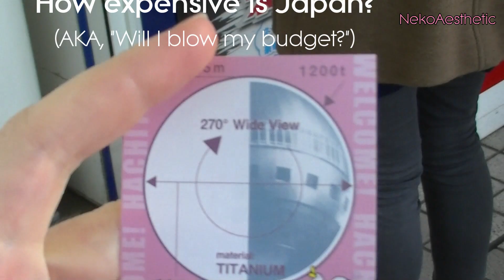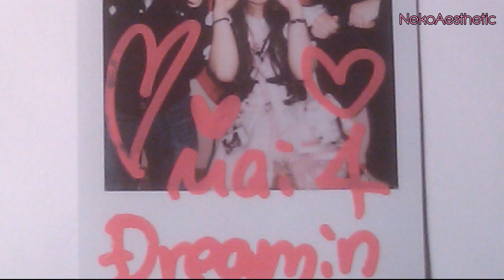✔ TRAVEL JAPAN GUIDE : How-to: Budget, Accommodation, Food, Language, and Travel! (Part 1)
• • • • • Click 'SHOW MORE' for extra info! • • • • •

Hey guys!

PHEW! This video took a very long time to edit, I hope you enjoy it!

Japan is a truly wonderful, exciting and welcoming country. I have been wanting to visit ever since I was 14, and I finally had the chance to make that dream come true! If you have ever wanted to know what it is really like and what to do there, I hope this video helps to answer some of your questions.

If you are after specific information, please go to these parts of the video:
00:36 - Accommodation
01:17 - Travel (how to get around, JR pass, city travel)
03:02 - Packing
03:22 - Language & communication
04:09 - Your Japan experience (what do you want to do there?)
04:43 - Money & budget (Is Japan expensive? How to SAVE MONEY!)
06:21 - Food
09:43 - Shopping in Japan & where to buy!

If you have any COMMENTS, SUGGESTIONS or QUESTIONS, please leave them below or message me, I may make a final follow-up video answering viewer questions later.

I’m an Australian currently living in Japan, and loving it! My channel has loads of DIY videos relating to acne and acne scarring, because that is something I have suffered with for many years (and continue to suffer with). I decided to turn my negatives into positives, and share what I’d learned about this skin condition with all of you. So if you’re new to my channel and wondering why there’s so many videos about skin care, that’s why!

These days however, my focus has changed. I was accepted to the JET Programme in 2014, and my new life chapter began! I’m currently living in a semi-rural prefecture, as an ALT at 3 senior high schools. I drive a lot, go out a lot, and enjoy living my life in gorgeous Japan. I’m now kind of a J-Vlogger, showing you my everyday life in my weekly vlogs. But I also want to keep the essence of my original channel purpose, too, so that’s why there are additional weekly videos about skin care, beauty and life in Japan. Hope this clears some things up, and gives all you cutie newbies some info about me too! Thanks for tuning in, and please feel free to message me any time on my various social links. Cheers!

Hope you're having a fabulous day!

xx Jess